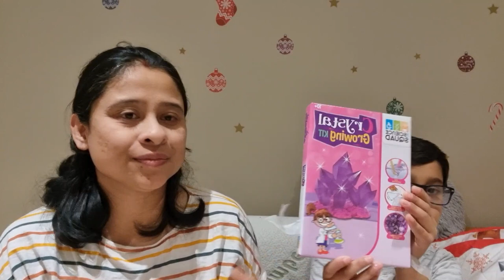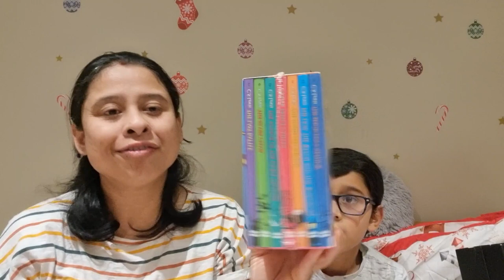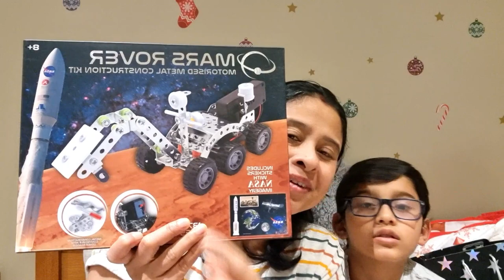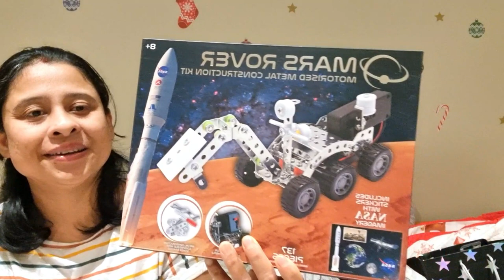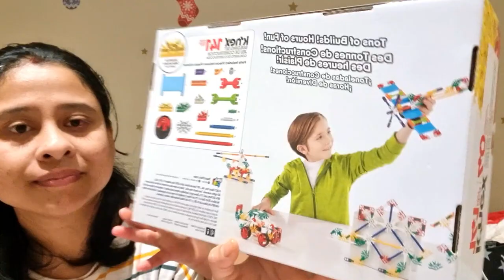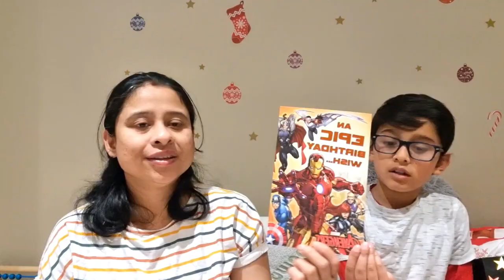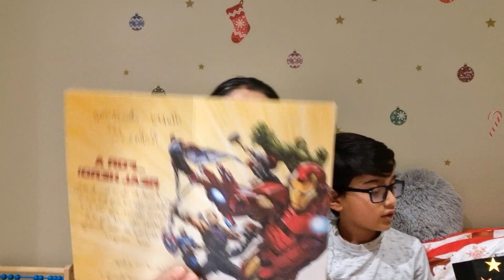Birthday Gifts Unboxing Vlog..🥰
Hello Friends,

About me, I am a homemaker  and a mother of a kid! I am the person having a passion of doing whatever I love to do in my daily life with my family.
I am a vlogger who likes to share daily lifestyle/household activities, cuisines in my own way, traveling, DIYs, Kids Craft and some informative content.

I believe you will definitely enjoy this vlog!!